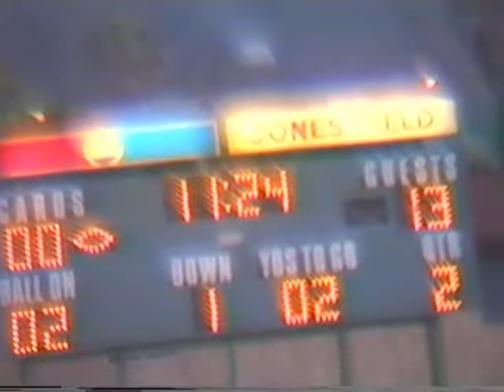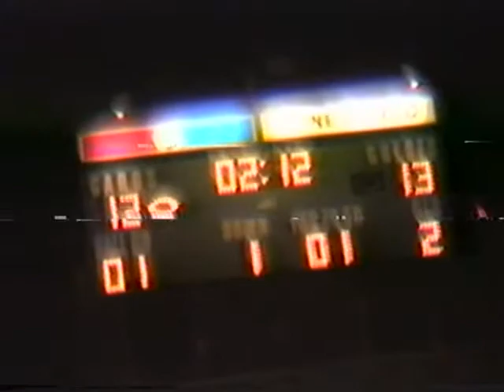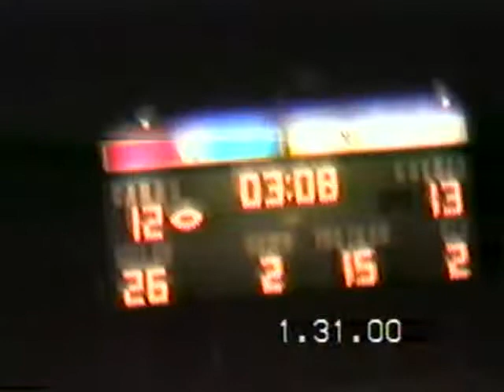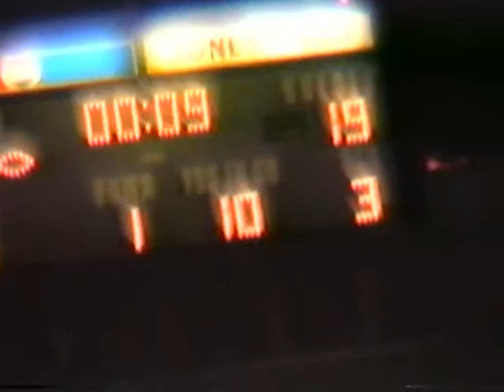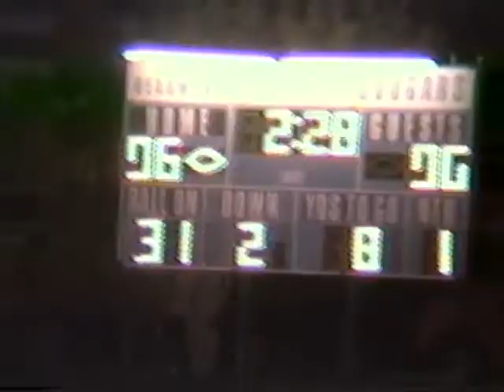Calabasas JV Football, 1993. Calabasas v. Santa Paula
JV action from Santa Paula, 1993.  Calabasas prevailed, 21-12.